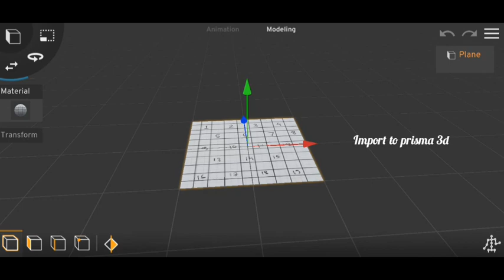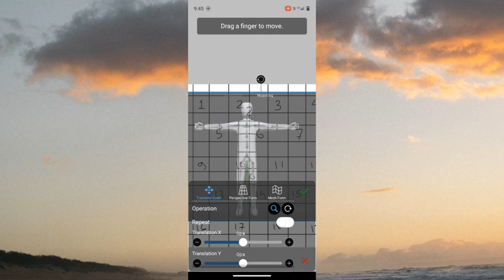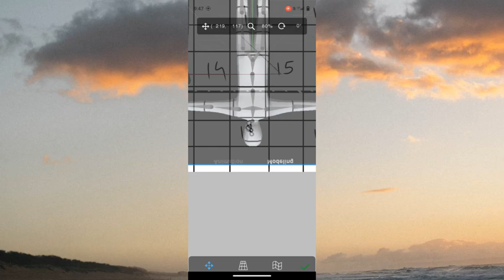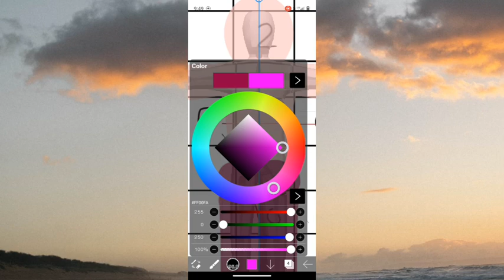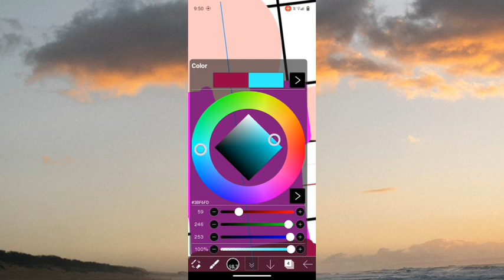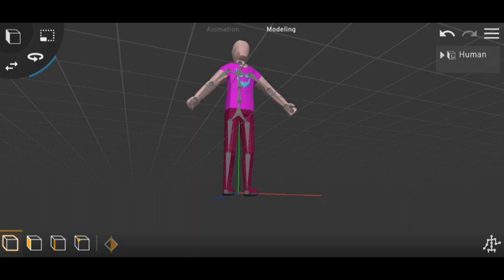How to make texture for prisma 3d human (by 𝙸𝚋𝚒𝚜𝚙𝚊𝚒𝚗𝚝) [[+free textures]]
I hope you watched the full video 🙂
and I hope this video helps you a bit.

1163❤️❤️

(may be I'm the first who made texture for prisma 3d human 😅)

good luck for your animation 😊